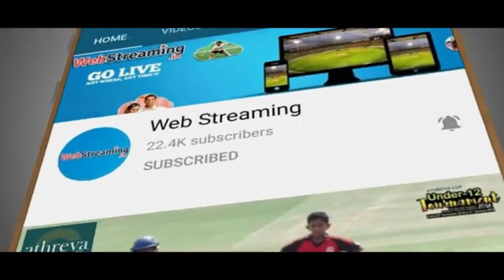Atlas utc vs Ashes - Firing Finish || We One Cup